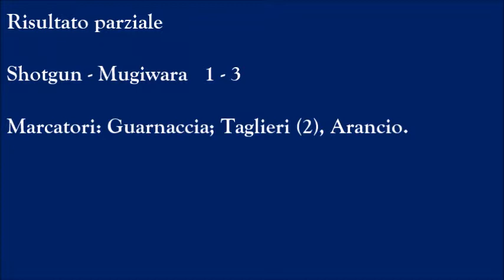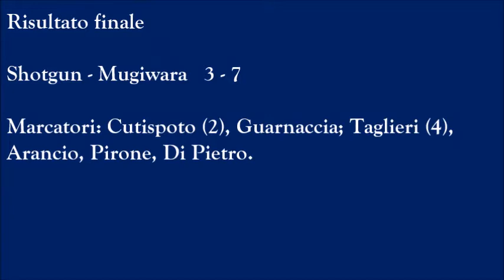Torneo Bomber XIII Champions League Semifinale Shotgun vs Mugiwara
Another sick song from these guys. Happy Easter everyone! Want a partnership? It's so easy to be accepted, click here! If you are choosing to use this song make sure you credit the artist by using the above information in the description of your videos!

Second Channel; Follow FlyingTunes on Twitter; Top 50 Non Copyrighted Music; Subscribe!; Support To No Avail Support FlyingTunes; Youtube; Second Channel; Twitch; Twitter; PSN; FlyingTunesPlays Sponsorships; Get discount on games at G2A; Get 30% Off at TubeBuddy the youtube optimizer; Cont. Reading;) Hello and welcome to FlyingTunes. Call me tunes;) First I would like to congratulate you on getting this far in the description! I'm just your average 17 year old guy, and here is the FT (FlyingTunes) label dedicated to supporting upcoming artists! Here you expect to see, non copyrighted music of all sorts ranging from your epic drops of dubstep, to the aggressive montage rock and the pop mash-ups! Also I upload my subscribers work too and am practicing to make music so you will also see my own original work or remixes plus make sure I go out of my way to help any aspiring youtubers no matter what, whether they are in the comments or via private message! If this sounds good to you why not check out my videos and leave a sub to join the community and I would love to hear your thoughts I try to reply to every comment! So I look forward to seeing you around the channel but that's all from me so I'm tuning out;) Audio Spectrum and Intro By;